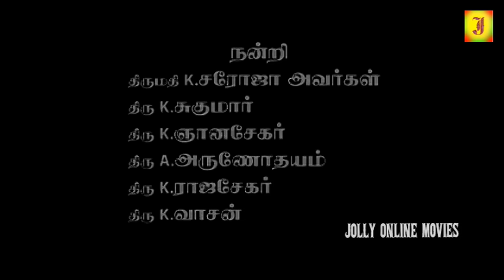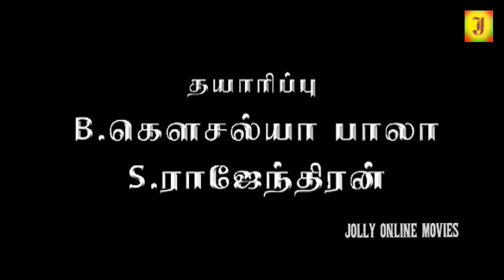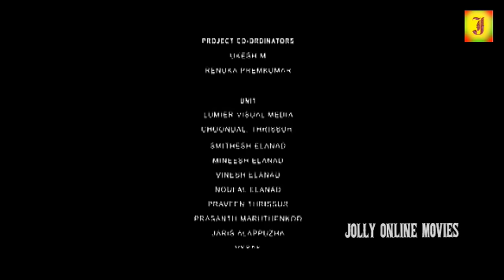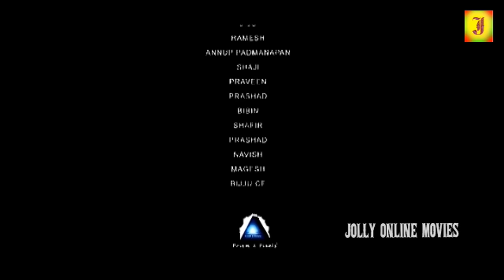Jakkamma || Latest Movie || Yakshiyum Njanum ,Thilakan,Meghana Raj || Tamil Horror Movie - 4k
Star Cast: Thilakan, Spadikam George, Ricky, Meghana Raj
Direction: Vinayan

Description
The movie  Jakkamma runs around social circumstances in our society, with horror and fantasy.null

© JOLLY CINEMAS ✅
அனைவருக்கும் நன்றி...